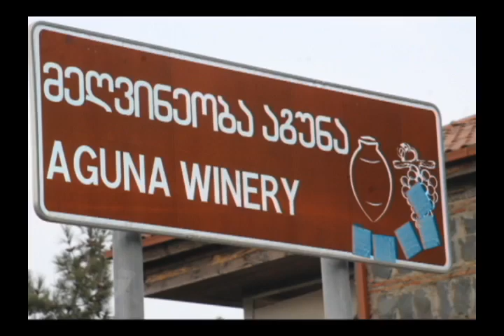მეღვინეობა ''აგუნა'' - 140 წლის იუბილე {კლიპი}